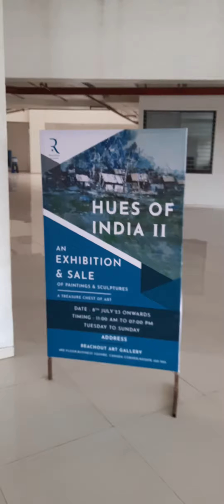Grup Exhibition, Nashik, ReachOut Art Gallery